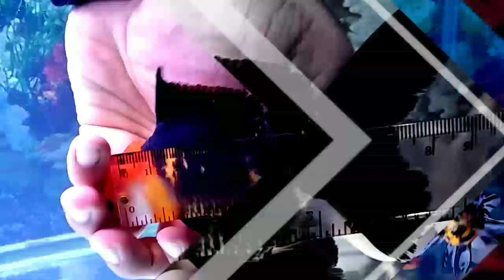CARA IKAN MAS KOKI CEPAT BESAR - PERCOBAAN GROOMING DENGAN PELET RACIK - SELAMA 1 BULAN